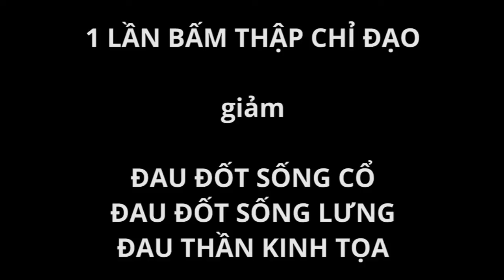Thần kinh tọa, đau đốt sống cổ, đốt sống lưng ở Bratislava - Thập Chỉ Liên Tâm buổi đầu tiên